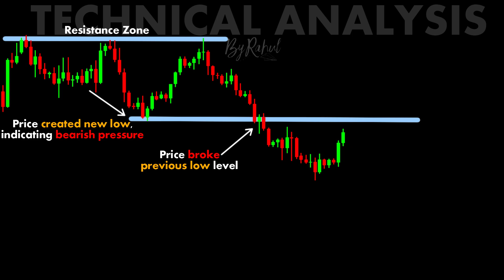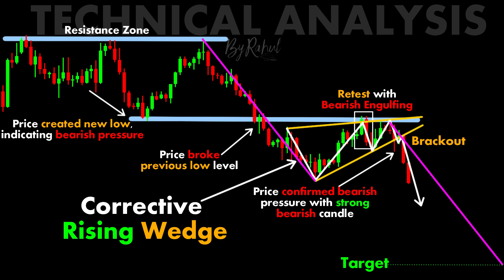How to do TECHNICAL ANALYSIS ChartPatterns Candlestick | Stock | Market | Forex | crypto | Trading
How to do TECHNICAL ANALYSIS

Links

-ByRahul